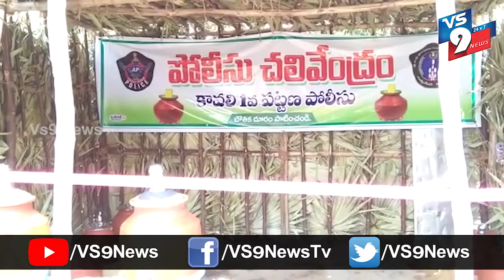పొట్టి శ్రీరాములు నెల్లూరు జిల్లా కావలిలో చలివేంద్రం ప్రారంభించిన డీఎస్పీ ప్రసాద్ ||VS9NEWS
Watch:
పొట్టి శ్రీరాములు నెల్లూరు జిల్లా కావలి పట్టణంలోని ఒకటో పట్టణ పోలీస్ స్టేషన్ ఆధ్వర్యంలో చలివేంద్రం ఏర్పాటు చేశారు. చలివేంద్రాన్ని కావలి డీఎస్పీ దేవరకొండ ప్రసాద్ ప్రారంభించారు. ప్రారంభోత్సవ కార్యక్రమంలో డిఎస్పీ మాట్లాడుతూ ఈ వేసవికాలంలో 43 డిగ్రీల ఉష్ణోగ్రత నమోదు కారణంగా కావలి ప్రజలు నీటి ఇబ్బంది కాకుండా ఉండాలని జిల్లా ఎస్పీ భాస్కర్ భూషణ్ ఆదేశానుసారం కావాలి డివిజన్లో పోలీస్ చలివేంద్రాలు ఏర్పాటు చేస్తున్నామని ఆయన తెలియజేశారు. ఈ కార్యక్రమంలో 1వ పట్టణ సర్కిల్ ఇన్స్పెక్టర్ ఎం రోశయ్య, సబ్ ఇన్స్పెక్టర్ వెంకట్రావు, కానిస్టేబుల్ ఈశ్వర్ తదితరులు పాల్గొన్నారు.